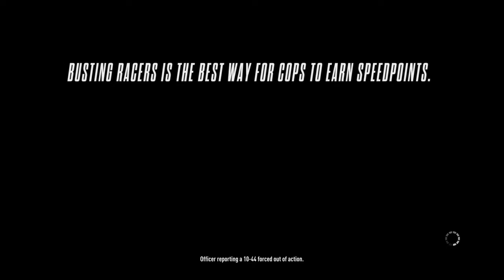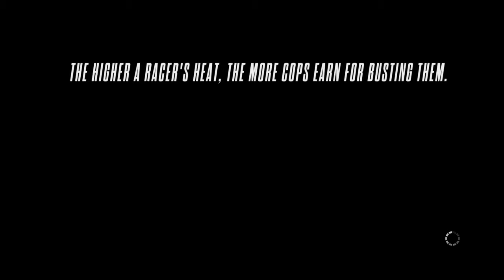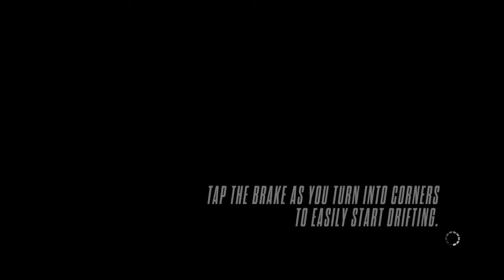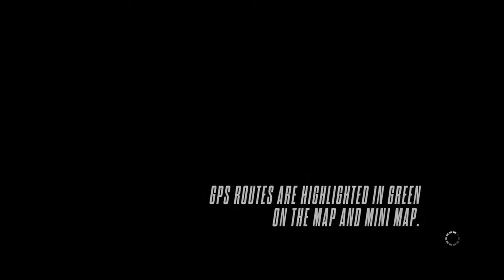Need for Speed™ Rivals del 1 fake polis